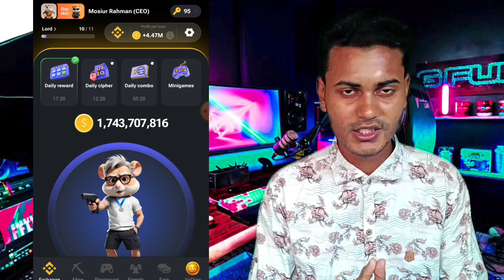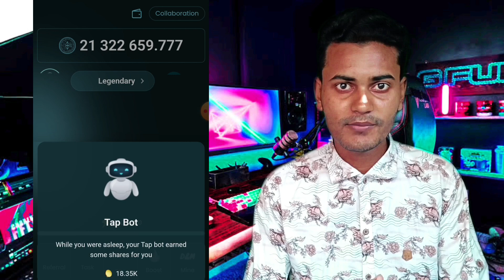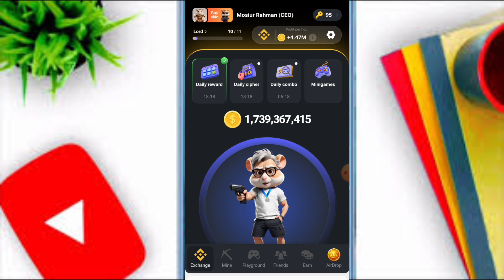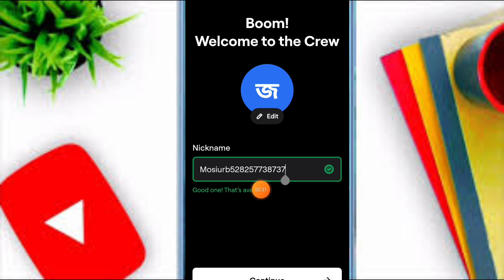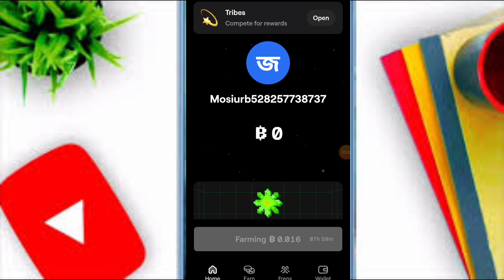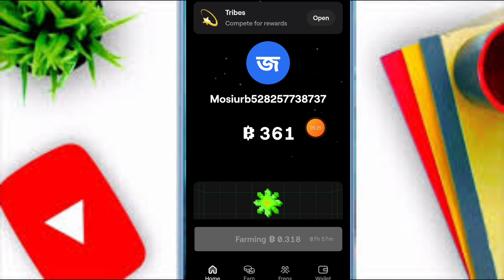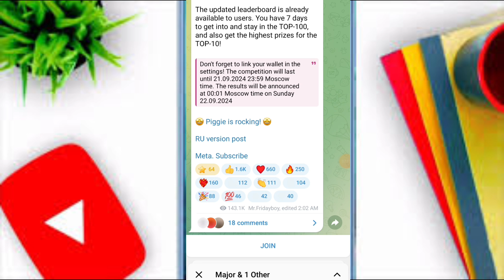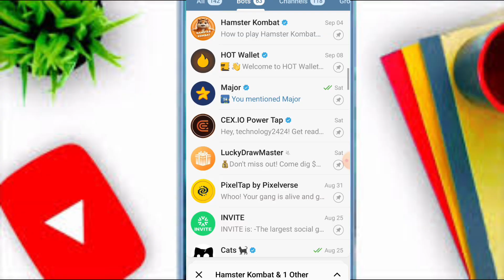টেলিগ্রাম থেকে কিভাবে টাকা ইনকাম করবেন | Telegram Theke Taka Income |telegram bot earn money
CPA_004VRETEHM

আমার সাথে যারা সরাসরি কথা বলতে চাচ্ছেন তারা আমার নিচের ফেসবুক পেজটি ফলো করে আমাকে এসএমএস করুন।

Binance is the number one crypto exchanger in the world. If you work with crypto or if you are a new trader then you must have a KYC-verified Binance account. So, here I will show you how to create Binance Account step by step and how to complete KYC verification. Also you can get 100$ trading fee bonus if you use my refer code and deposit 50$ worth of any crypto to your binance account.

টেলিগ্রাম থেকে কিভাবে টাকা ইনকাম করা যায়
টেলিগ্রাম থেকে কিভাবে টাকা ইনকাম করা যায় 2024
telegram theke taka income 2024 bangladesh

telegram theke taka income free

telegram theke taka inkam free te

telegram account kivabe khulbo

unlimited telegram account kivabe khulbo

telegram mining bot listing date

mines telegram bot lilinZbWKwL

টেলিগ্রাম থেকে টাকা ইনকাম

অনলাইন আয় বিডি পেমেন্ট বিকাশ

Telegram theke income

টেলিগ্রাম ইনকাম

টেলিগ্রাম

শিক্ষার্থীদের জন্য অনলাইন আয়

অনলাইন আয় বিডি 2023

অনলাইনে টাকা ইনকাম করার সহজ উপায়

অনলাইন ইনকাম

অনলাইন আয়

অনলাইন আয় বিডি